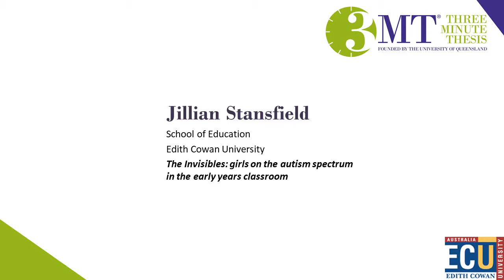The invisibles: girls on the autism spectrum: Jillian Stansfield, 3MT Finalist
Jillian Stansfield, PhD student at Edith Cowan University’s School of Education, presents her research as a finalist in the 2020 Three Minute Thesis (3MT®) Competition.